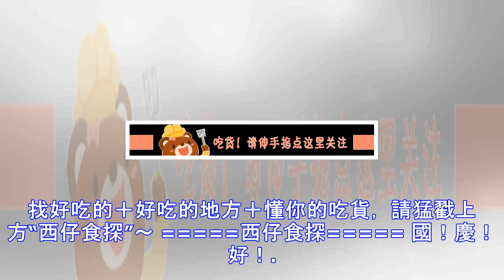七爺清湯牛腩面~原來是陳小春的店哦~嗯，清鮮湯頭確實不錯~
找好吃的＋好吃的地方＋懂你的吃貨， 請猛戳上方“西仔食探”～ 西仔食探 國！慶！好！